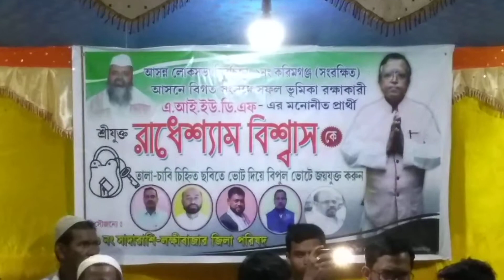উত্তর করিমগঞ্জে ইউডিএফ প্রার্থী রাধেশ্যাম বিশ্বাসের সমর্থনে নির্বাচনি সভা